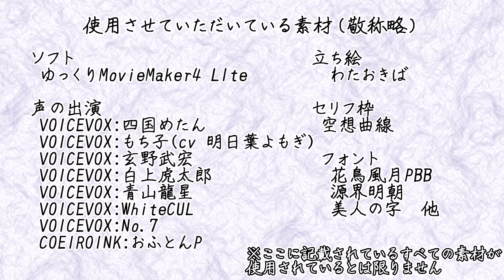【都市伝説】うつろ舟伝説の真実【VOICEVOX解説】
《あらすじ》
　本日は世界最古と呼ばれる宇宙人との遭遇事例｢うつろ舟伝説｣を紹介します。このUFOは、今の茨城県にあった常陸国の｢はらやどり｣という場所に舞い降りました。
　この話は、滝沢馬琴によって書かれて有名になり、今でも愛好家たちが調査を行っています。でも、この話って実話だと思いますか？
　実はこの話は、創作されたものであると言われます
　前半には、うつろ舟伝説を紹介した後、後半にはこの話がどういう経緯で作られたか、いくつかの理由を紹介します。

《参考文献》
佐藤秀樹 　2022　曲亭馬琴『兎園小説』の真偽: うつろ舟の蛮女と大酒大食の会　三弥井書店

加門正一　2009　江戸「うつろ舟」ミステリー　楽工社

特におすすめの本には星マークを付けています

※動画のリクエストや質問などご自由に。質問は、動画内容以外に関することでも大丈夫です。

　動画に関するご質問、リクエストなどはこちらにお願いします!!

『本日の解説内容　目次』
00:00 道入
00:55 うつろ舟とは
03:40 うつろ舟の文字の謎
04:28 うつろ舟の存在を後から確認できない問題
05:00 はらやどりの場所の謎
05:50 類似する話多すぎ問題
07:20 金色姫伝説
08:10 文化露寇
10:40 舟の形の謎
11:25 まとめと次回予告